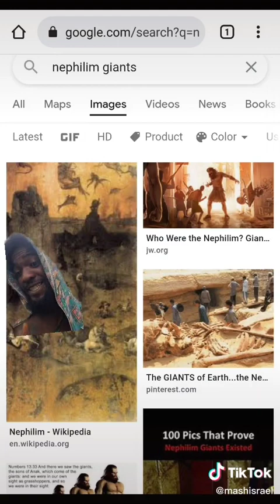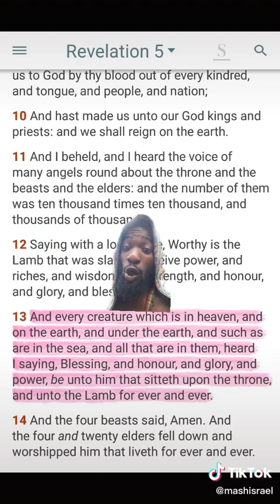Cain is satan seed 1